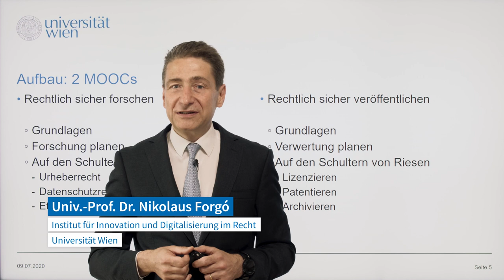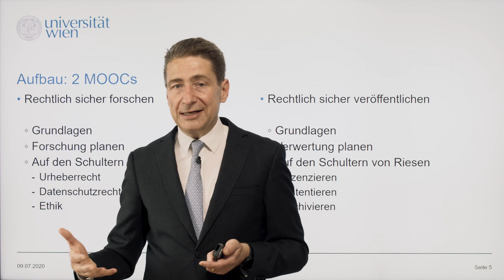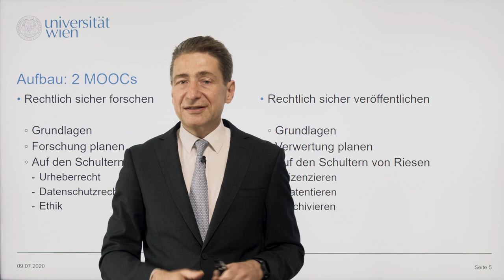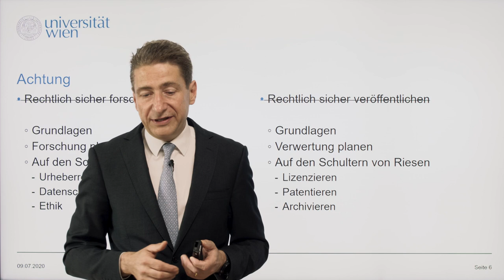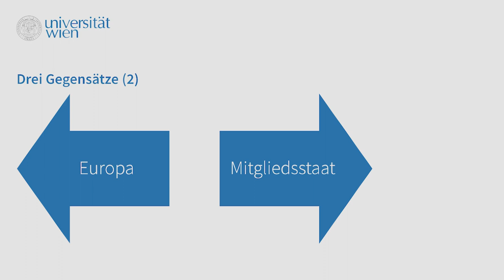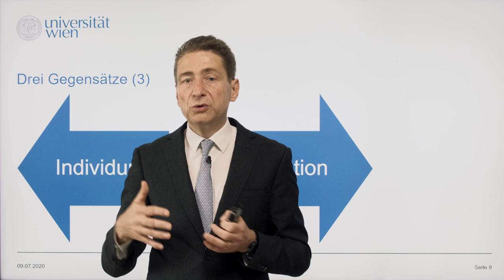[RESIPU] Rechtlich sicher publizieren: Einführung